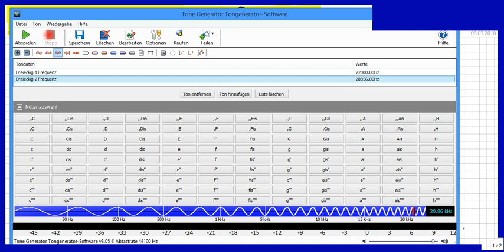Doppler-Sonographie, Prinzip wird erklärt, auch mit Hörbeispiel. Für: Medizinische Physik 37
Bitte, helfen Sie uns Endlich wieder (Sapere aude!) Die Dopplersonografie ist einfach erklärt und nutzt den Doppler-Effekt. Zu diesen Grundlagen gibt es genug Links im Video (wie immer). Die Hörbeispiele helfen beim Verstehen.

Björn Köhler

zzzzz_intern: Hausaufgaben Aufgaben